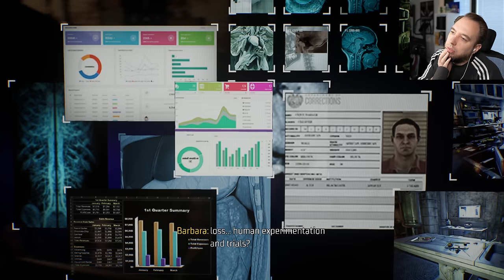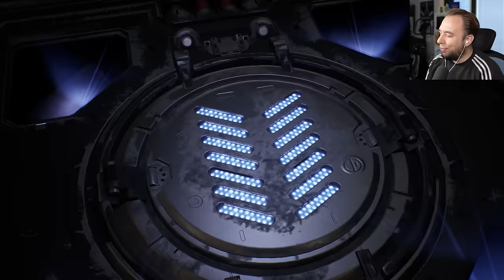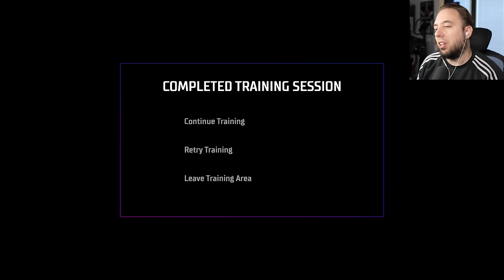Gotham Knights Gameplay Walkthrough Part 1 - NIGHTWING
Gotham Knights PC 4K 4090 Gameplay Walkthrough Part 1 - I really struggled to get this game to run well. Also refuses to use my GPU Power